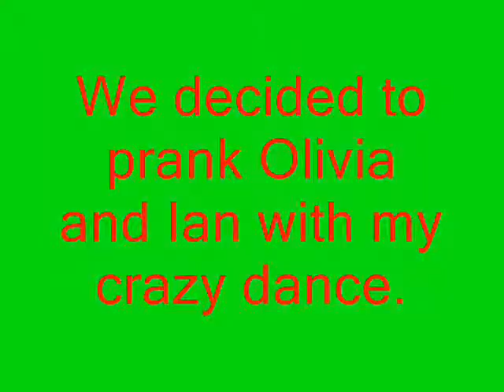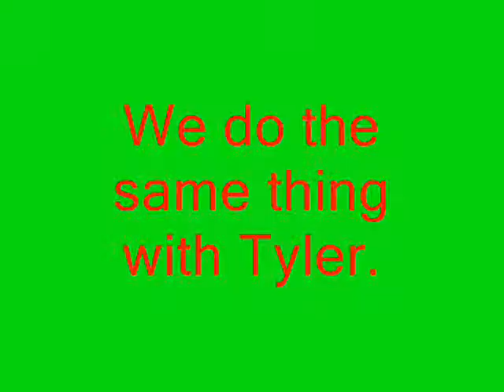A Holiday Special (Santa's Gone Crazy)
I don't even remember why I did this. Maybe because I thought it would be funny. Oh well. Enjoy! Oh, and have a happy holiday!